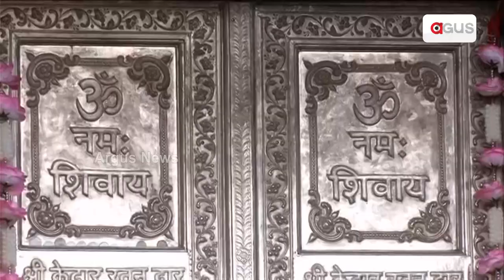Kedarnath Yatra 2023: Shrine Doors Open For Devotees